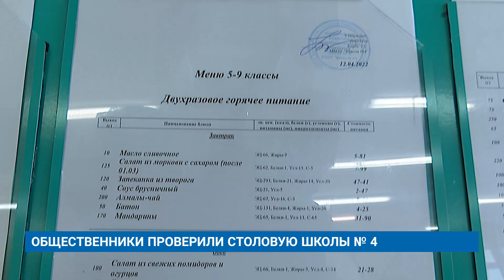ОБЩЕСТВЕННИКИ ПРОВЕРИЛИ СТОЛОВУЮ ШКОЛЫ № 4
В Муравленко продолжается реализация федерального партийного проекта «Здоровое будущее» и регионального «Здоровое питание». Сегодня рабочая группа посетила столовую четвертой школы. Цель визита - оценить уровень организации и качество школьного питания.